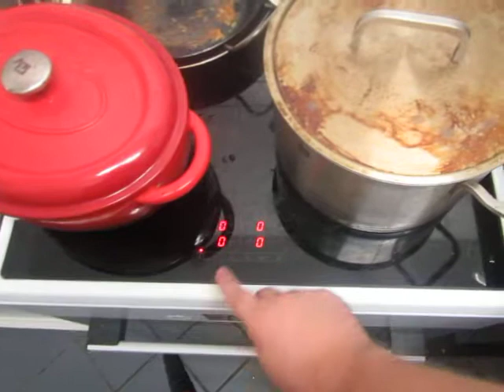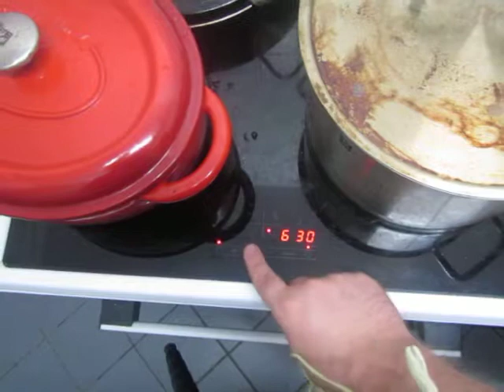cooking for women and eggs; 236